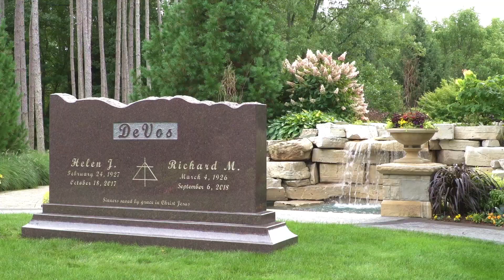The headstone of Richard and Helen DeVos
The headstone of Richard and Helen DeVos. (Courtesy video)